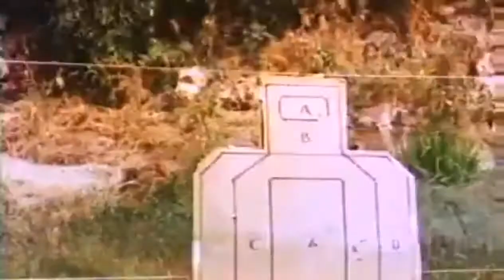tagalog movie. action